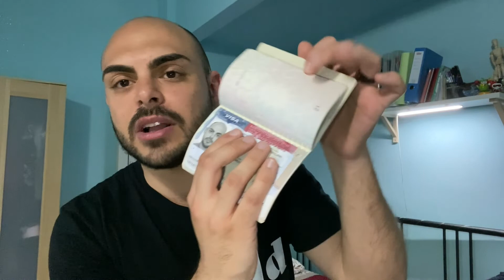Ottenere il C1/D Visa | Roma 2022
Una delle primissime cose che vi verrà richiesto per lavorare sulle Navi da Crociera è il visto di transito / membri dell'equipaggio, meglio conosciuto come C1/D Visa!

Ottenerlo è semplicissimo ma l'idea di dovere affrontare un Console, di doversi preparare al fatidico colloquio, e l'ansia di non farcela, sicuramente non aiutano a godersi il processo...

Ecco perché ho deciso di "portarvi" con me a Roma per il mio C1/D Visa appointment.

MY EQUIPMENT:

Lighting — bestek - tripod with LED light
Editing — iMovie - MacBook Air

😉 Non esitare a commentare con consigli, idee, o semplicemente per dire "Ciao"

😣 Se il video non ti è piaciuto, ci sono tanti altri creators su questa meravigliosa piattaforma quindi, tieni per te gli insulti, la maleducazione e la mancanza di rispetto, e vai a cercare un video più affine alle tue passioni

😜 Tutte gli avvenimenti raccontati sul mio canale, le piattaforme citate, etc. sono frutto della mia PERSONALE esperienza. Non ho nessuno sponsor che mi paga per dire quello che dico